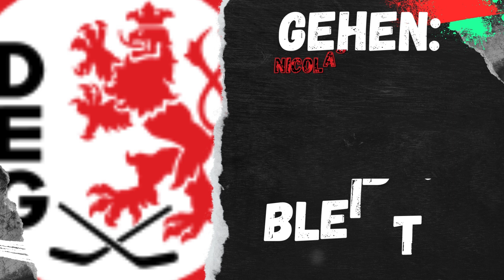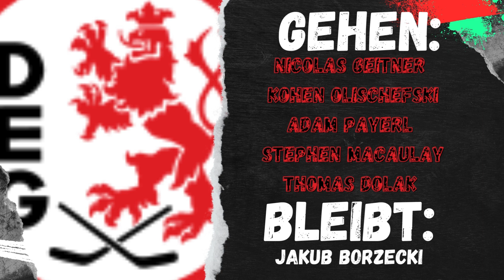Die aktuellsten KADERNEWS Der DEL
Ihr habt es euch gewünscht das ich auch die Kadernews für die DEL bringe hier ist sie!!
Es gibt viel zureden!!
Aktuelle Kadernews!!